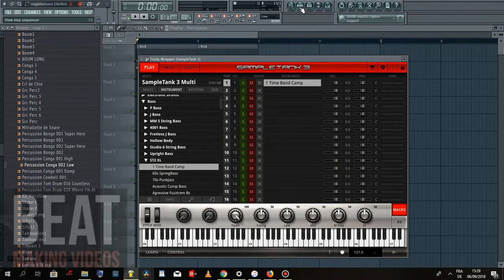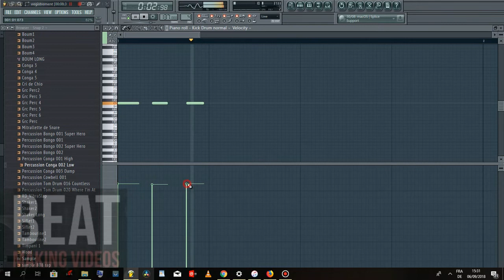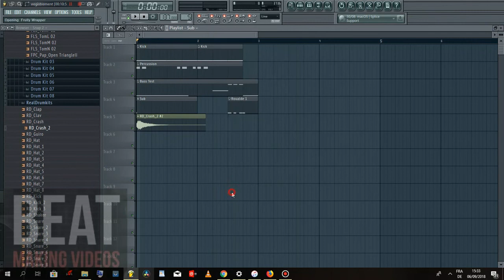Tutoriel Baet Coupé Décalé (Comment Débuter un Beat partant de 0)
Bonjour
L'equipe Poll Favor Beat Vous offre une vidéo TuToriel qui vous explique comment Débuter un Beat sur Fl Studio.

QUI SUIS-JE?